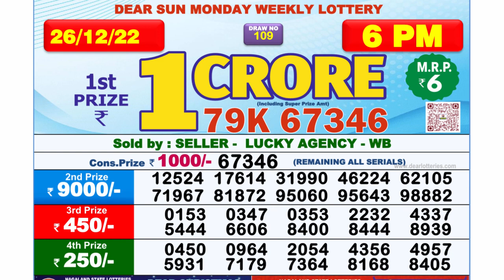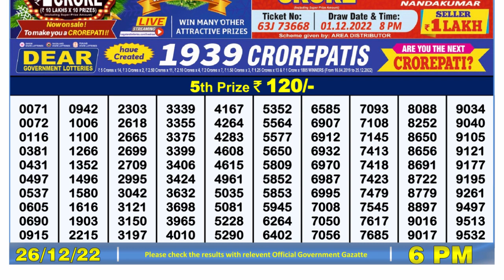Nagaland Lottery Sambad Live 6pm 26.12.21